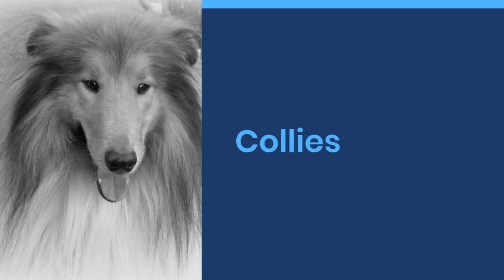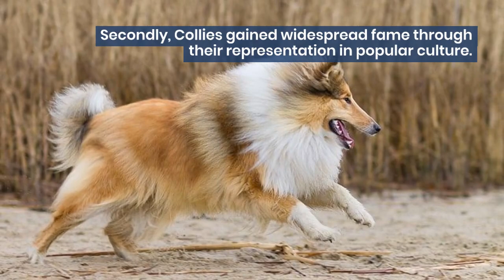5 Fascinating Facts About Collies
Are you a dog lover? Then you'll be delighted to discover these fascinating facts about Collies in this captivating video! Collies are known for their stunning appearance and loyal nature. In this informative footage, we'll unveil five captivating aspects of Collies, highlighting their intelligence, agility, and versatility. Discover how these remarkable canines excel in various roles, from herding to search and rescue. Gain a deeper understanding of the breed's history, temperament, and unique characteristics that make them perfect family companions. Sit back, relax, and join us as we delve into the extraordinary world of Collies.